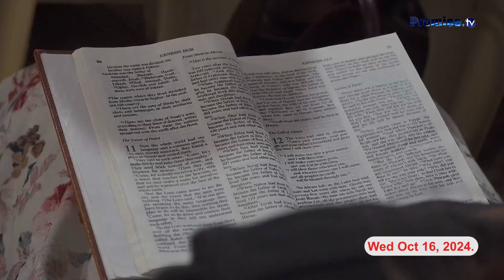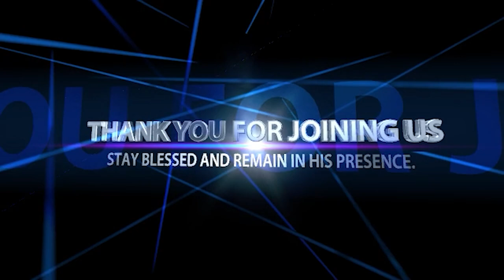WHEN GOD CHOOSES YOU || SERMON || PASTOR FELIX MULENGA